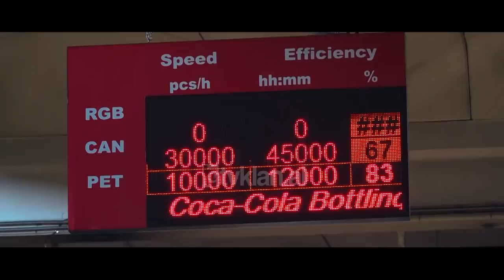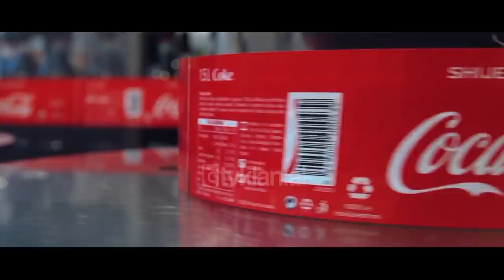Opinion - CocaCola, histori dhe risi (18 Nentor 2021)